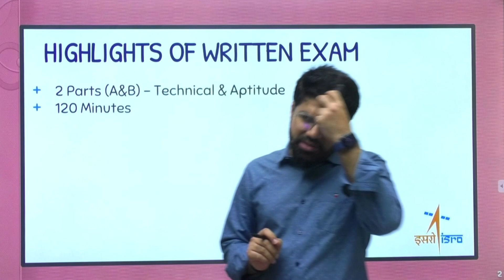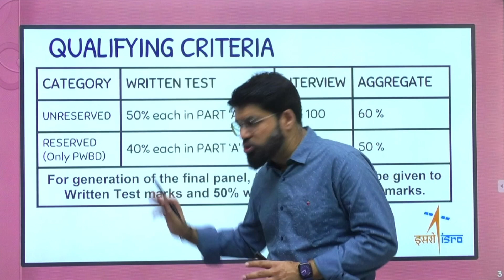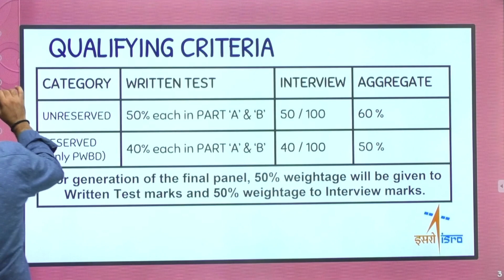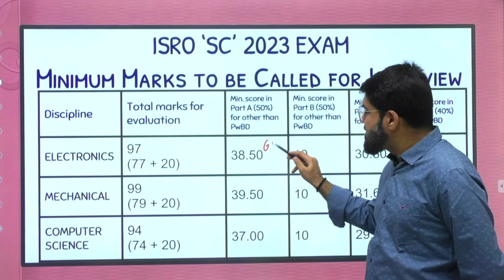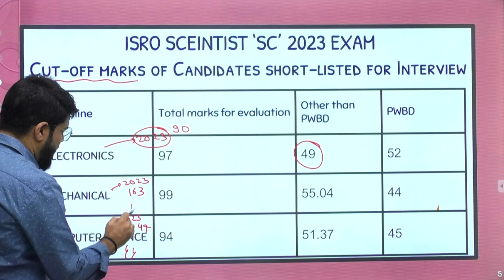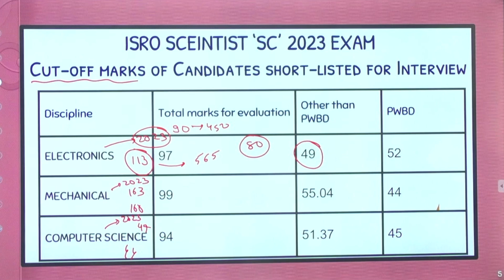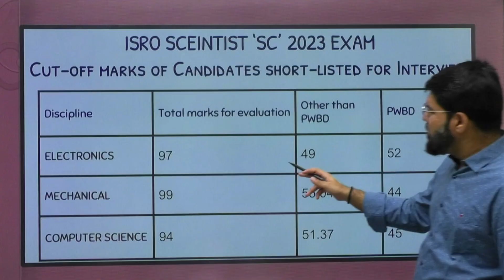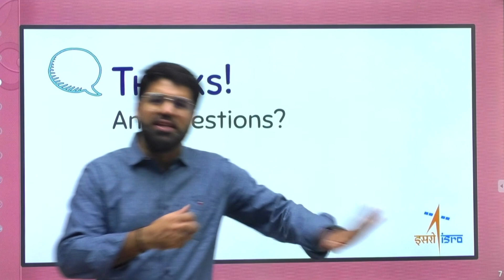ISRO 2025: Target Score, Cutoff & Topper Marks [Based on 2023 Official Data]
🎯 ISRO 2025: Target Score, Cutoff & Topper Marks [With 2023 Official Data]

Preparing for ISRO Scientist/Engineer Recruitment 2025? 🚀
In this video, we break down the official data from ISRO 2023 to help you understand:

✅ What was the cutoff score in 2023?
✅ How much did the top rankers score?
✅ What should be your target score in 2025?
✅ How the selection process works
✅ Tips to stay in the safe zone and boost your chances

This video is based on authentic and officially gathered data, so you get a realistic benchmark for your ISRO 2025 preparation.

📌 Whether you're aiming just to clear the cutoff or to secure a top rank, this analysis will guide your preparation in the right direction.

📬 Drop your questions or subject-specific doubts in the comments — I personally go through all of them.